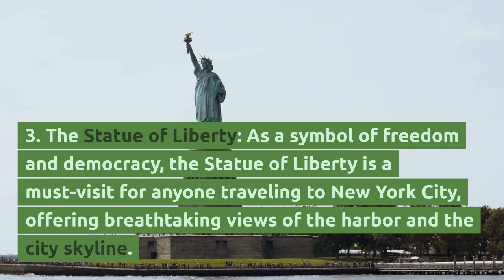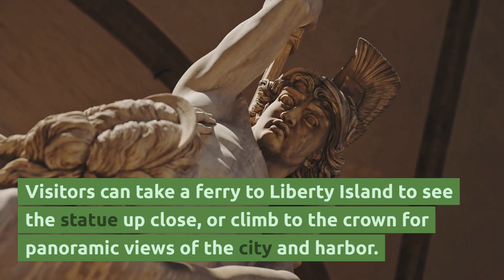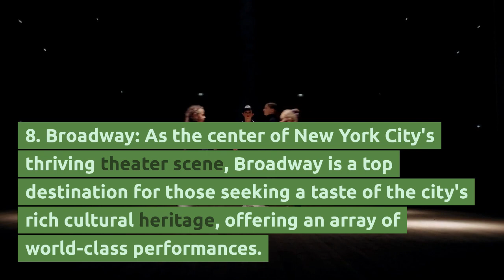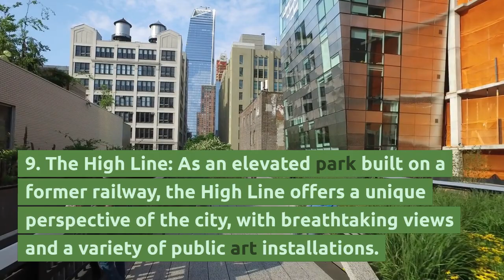2023 Top 10 Places to Visit in New York City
Welcome to the Big Apple, New York City! With its vibrant energy, world-famous landmarks and endless array of sights, this city is a must-visit destination for anyone traveling to the United States. Whether you're a first-time visitor or a seasoned traveler, newyork has something to offer for everyone. In this video, we'll be showcasing the top 10 places that should be on your list when visiting this iconic city. So sit back, relax and join us on this journey through the heart of New York City. travel 2023 travel #2023 travel